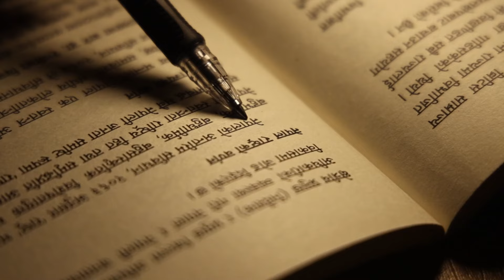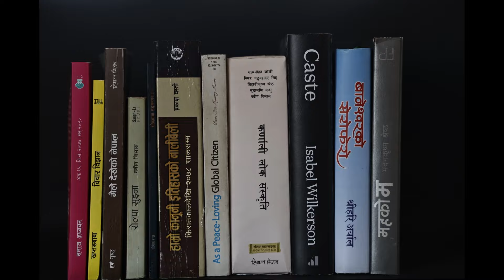किताबका कुरा : पुरण राईसँग | Kitab Ka Kura with Puran Rai | Episode 71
अन्तर्वार्ता : सागर बुढाथोकी
क्यामरा : सुमन नेपाली
अडिओ तथा सम्पादन : सोमित अधिकारी